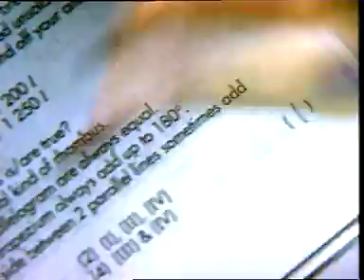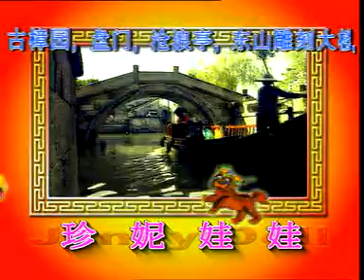珍妮娃娃－娃娃迎春天（廣告+片頭／Opening）